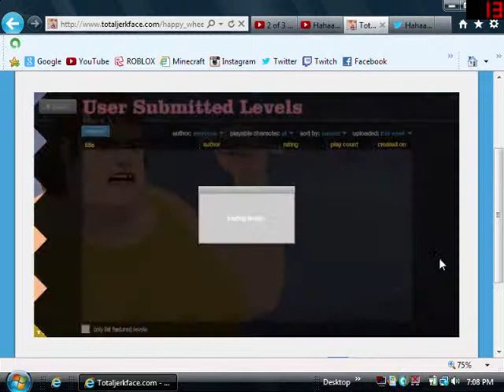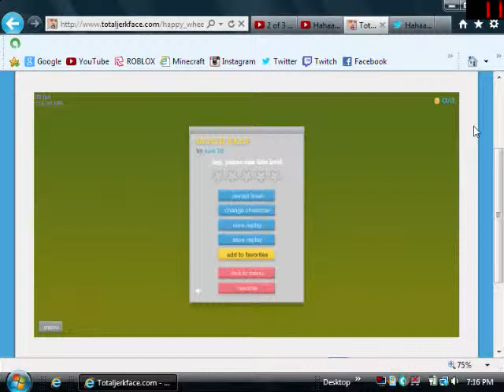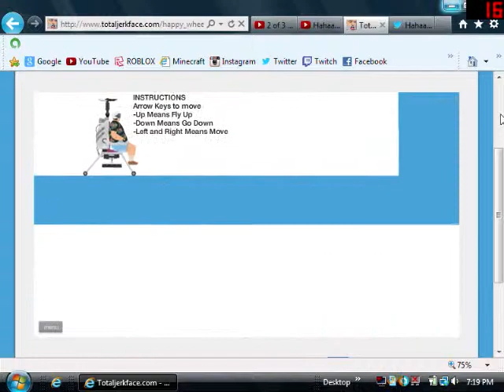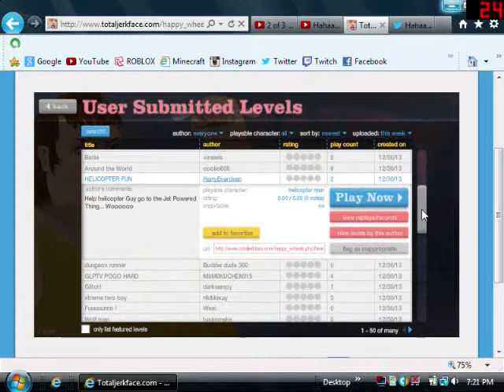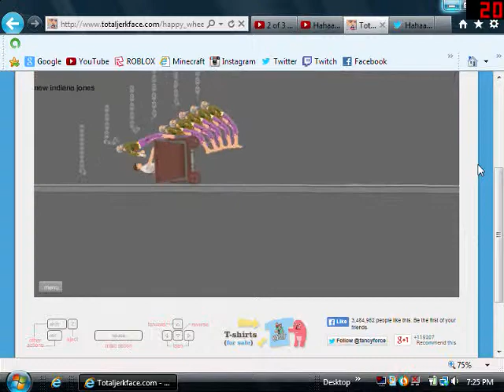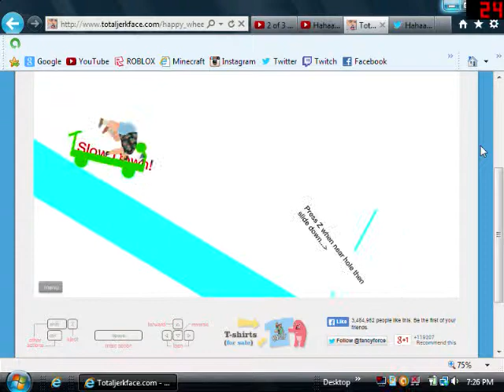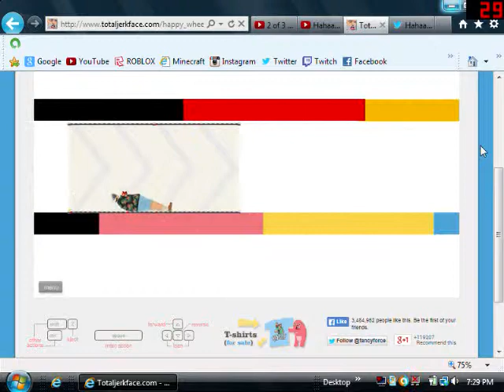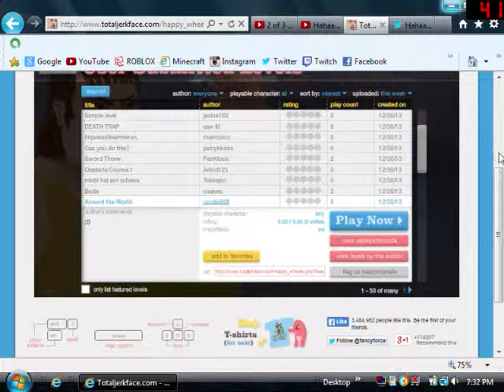Happy Wheels prt6